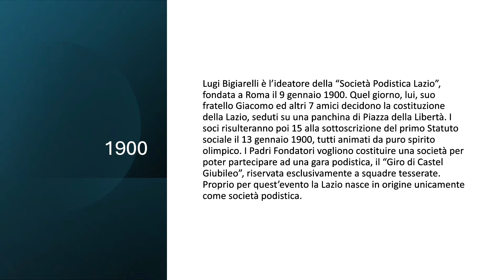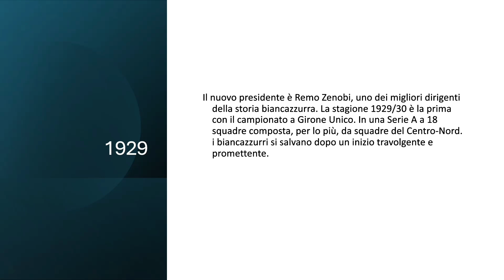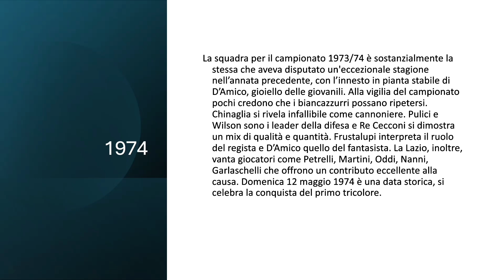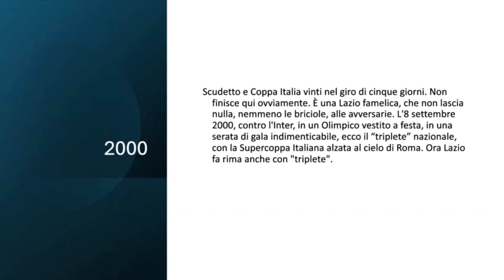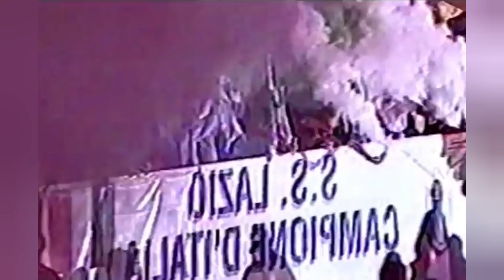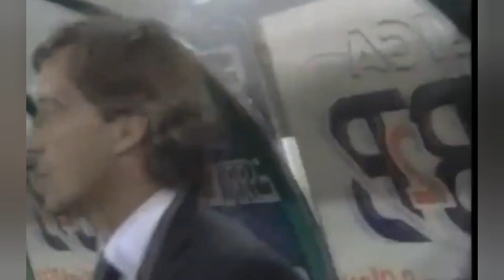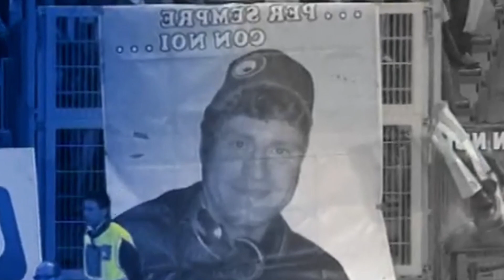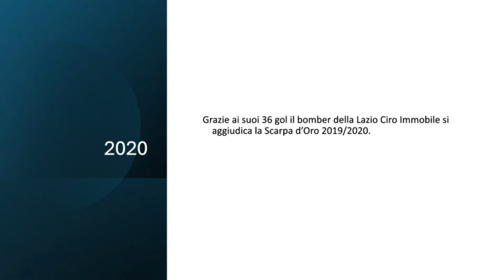LA STORIA DELLA LAZIO!! Dal 1900 ai giorni nostri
Ecco a voi l'ottavo episodio della serie in cui andremo a parlare della storia dei vari club italiani ed oggi toccherà alla Lazio